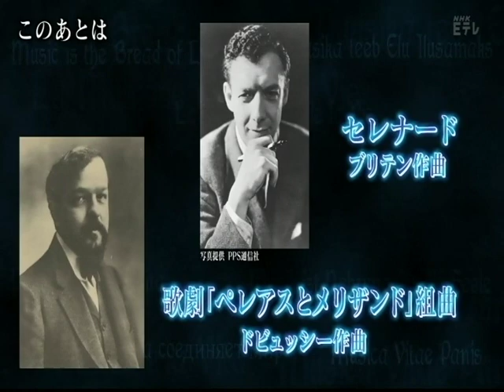Britten Serenade. Mark Padmore, Benoit de Barsony, Orchestre de Paris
Live concert in Tokyo NHK
Orchestre de Paris , dir Daniel Harding
French Horn: Benoit de Barsony
Tenor: Mark Padmore